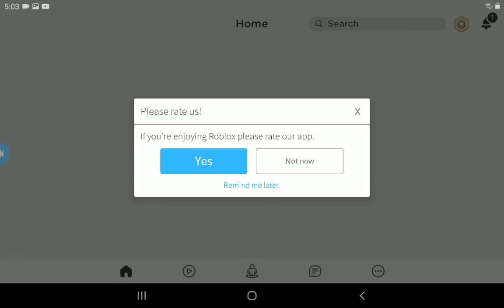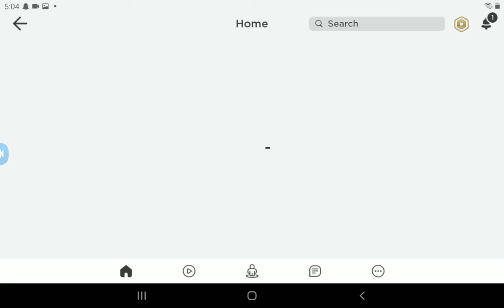unedited video from About 4 months ago